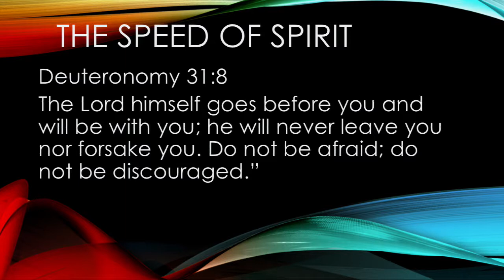The Speed of Spirit | Anth Chapman | Sat 17 Jun 2017